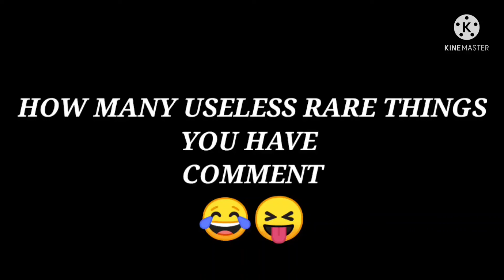MOST RARE BUT USELESS GUN SKINS OF FREE FIRE 😂😱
@REX @GW MANISH